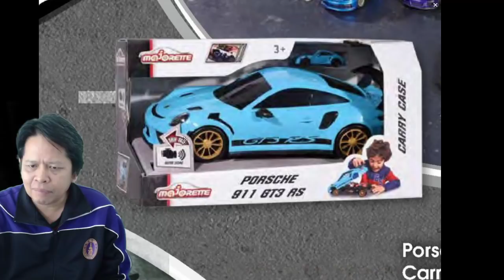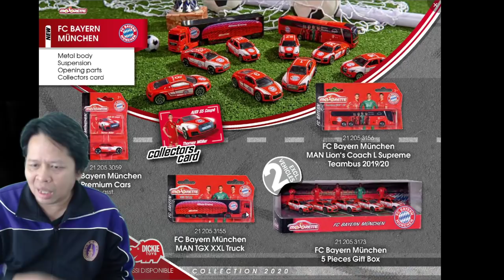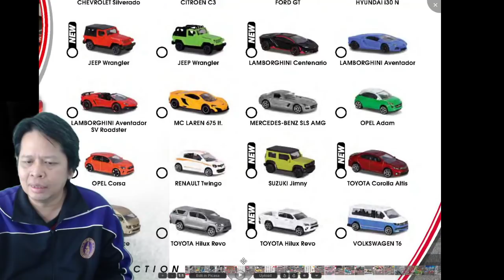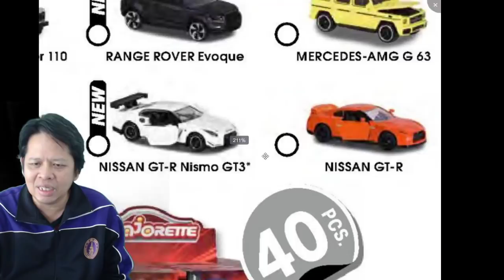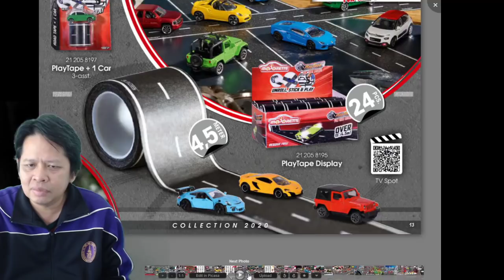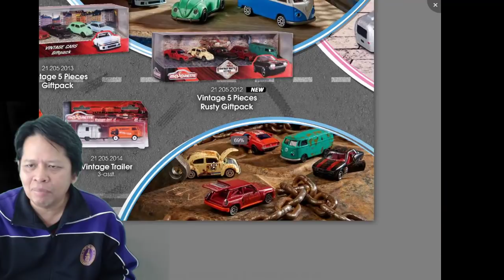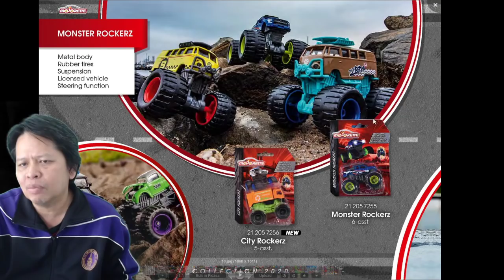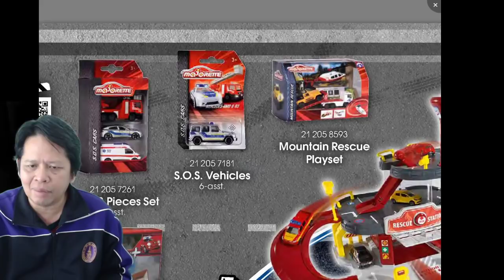คุยข่าวรถเหล็กมาจอเร็ตมาใหม่ Majorette Catalog 2020|C2Kun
ช่องC2Kun สะสมรถเหล็ก รีวิวของสะสม ฝากกดติดตามเป็นกำลังใจด้วยนะครับ
ติดตามชมคลิปใหม่ช่อง C2Kun ได้ทุกวันที่นี่